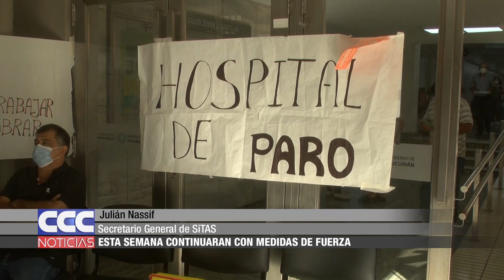09 SiTAS continuará con medidas de fuerza esta semana